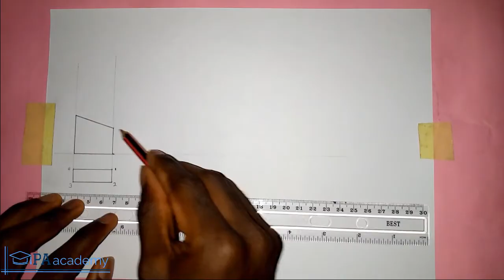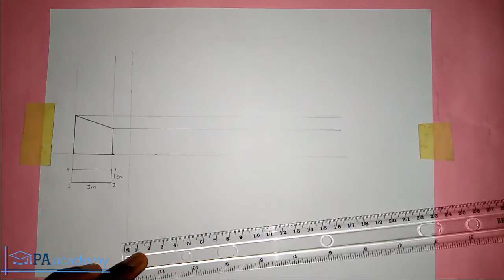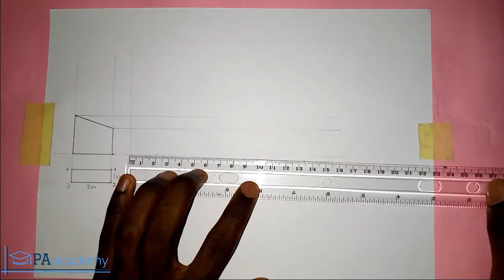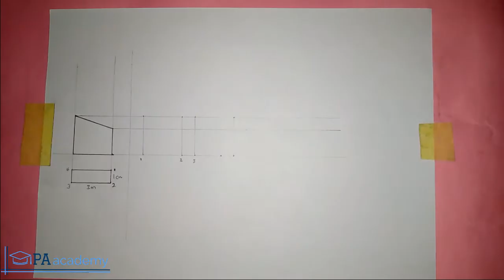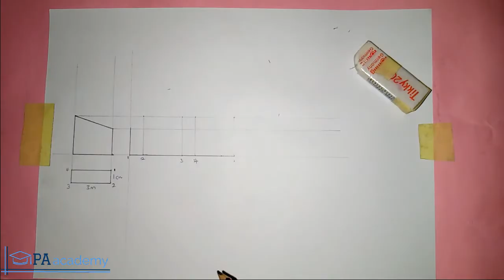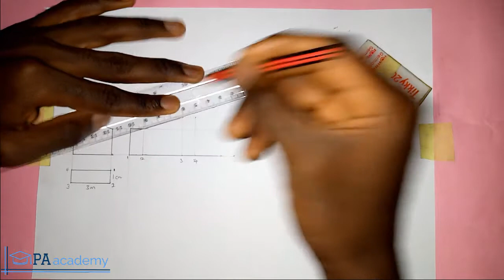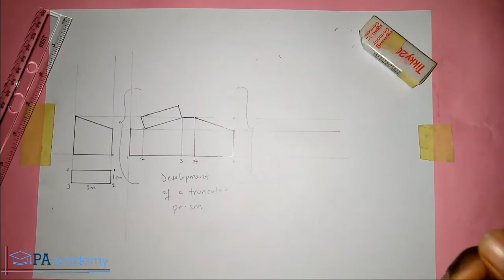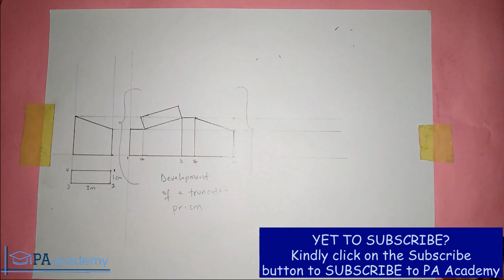How To Draw The Development of a TRUNCATED PRISM | Simple & Easy | PA Academy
In this video, I will show you How To Draw The Development of a TRUNCATED PRISM

Thanks
PA Academy